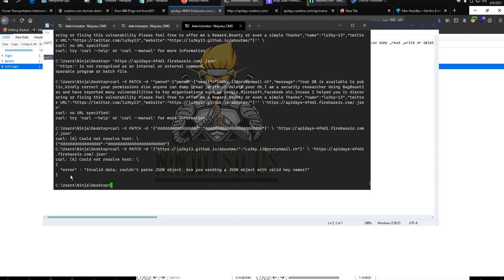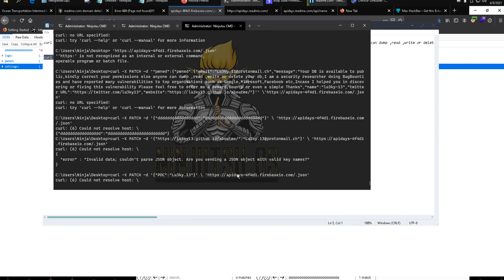Firebase (Hacking) (Delete,Post,Update)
open Firebase Database
Information Disclosure